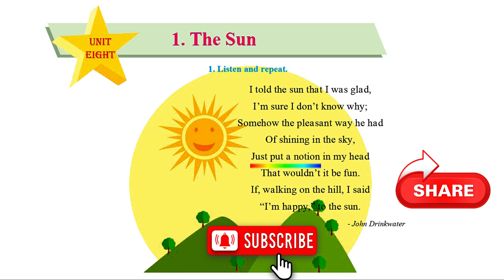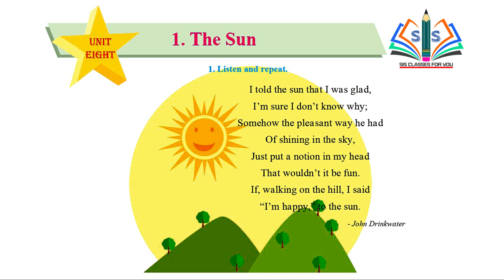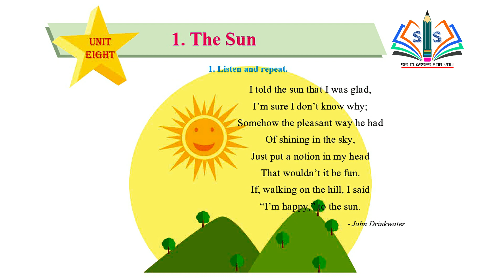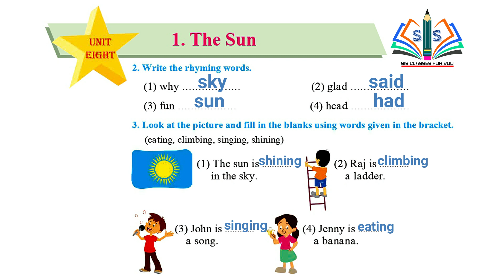| The Sun | Chapter 1 | Unit 8 | Class 1 | English | Balbharti | Maharashtra Board |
Hi everyone.
Welcome to SIS Classes 4U.
I am Shaheen Shaikh.
In this video you will get the videos of 1st English chapter 1 The Sun 8 full explanation by Shaheen miss Maharashtra board.